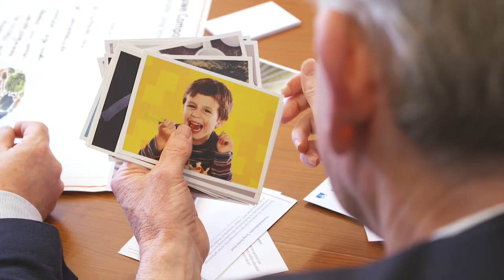World Food Center